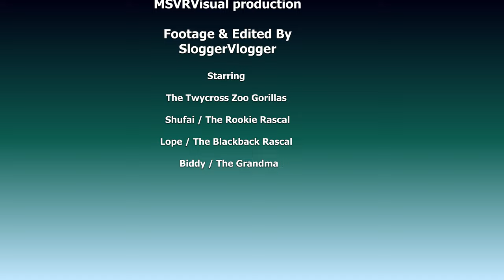Gorilla Shufai's Upright Broccoli Run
Happy New Year!!! Wishing you health and happiness and a prosperous 2023. For news, info and rumours for 2023, make sure to read the community post and don't forget to expand the description box to read all.
I'm trying to film through the frosty windows as Gorilla Shufai is walking through the frozen grass with his hands full of Broccoli. He does get more and more comfortable walking upright (bipedal), just like his bigger brother.
When he walks up the slope it looks like he is carrying a heavy load. He walks past Biddy who just had her 49th Birthday.
When he comes back out of the other side a little later, he got some grass in his hand, smells it and takes a bit from his hand. He turns round walking upright again. He steps down the rocks, comes round the other side, and walks upright over the still-frozen grass. His brother Lope is having a rest on the rocks.
This was filmed in December 2022.

Biggest collection of T-shirts, stickers, apparel, homeware and much more
rawshutterbug Redbubble

Gorillas
rawshutterbug Zazzle:

rawshutterbug photo4me:
Quality wall art @